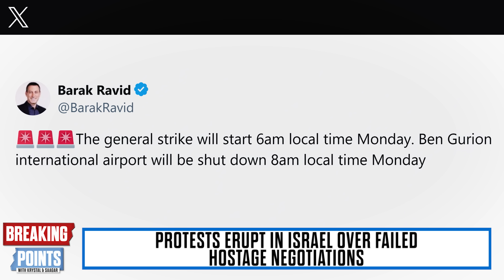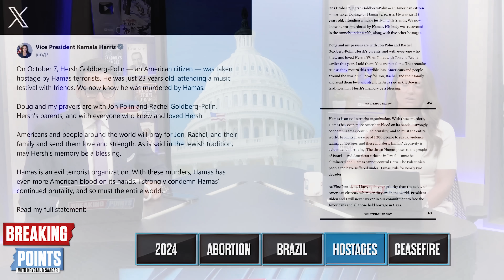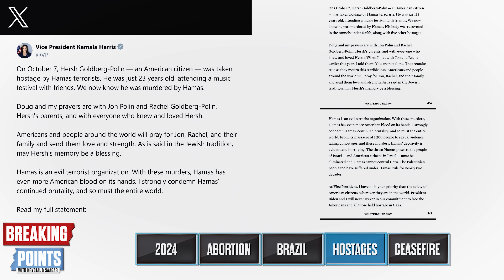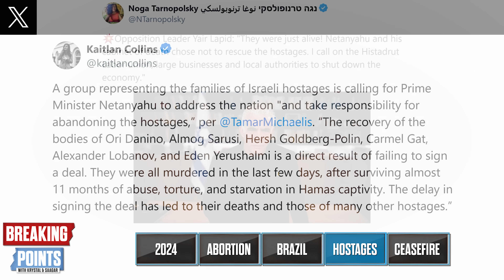Will Israeli Protests COLLAPSE Bibi Government?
To become a Breaking Points Premium Member for EXCLUSIVE content including LIVE AMAs and to watch/listen to the show uncut 1 hour early

Krystal and Saagar discuss massive protests erupting in Israel.